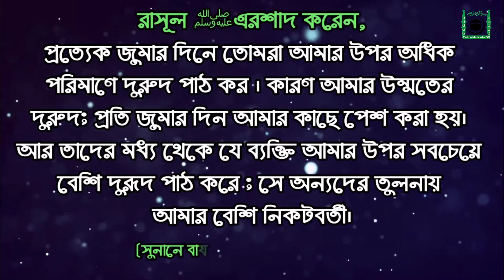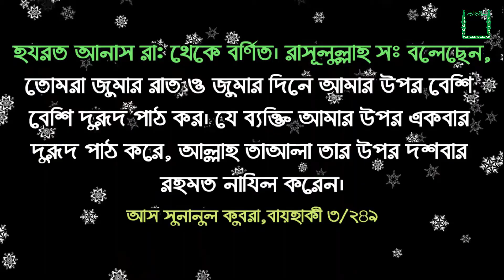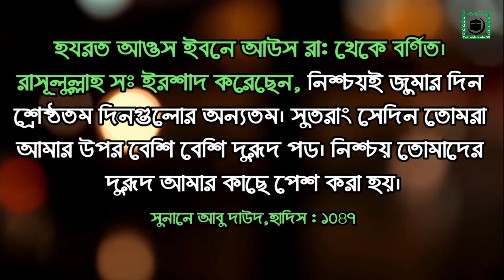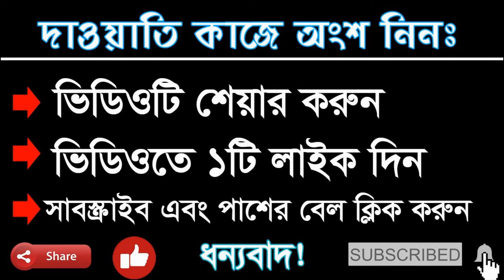জুমার দিনের বিশেষ আমল || jumar diner amol || Special Amol for friday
# jumar_diner_amol
*  আর নতুন সার্চ করতে পারেনঃ- jumar diner amol , Special Amol for friday , jumar amol , জুমার দিনের বিশেষ আমল

*  আজকের ভিডিও তে আলোচনা করা হয়েছে: জুমার দিনের বিশেষ আমল

Important notice:
These video all background video & image credit by pixabay.We just edited & published  education & teaching purpose only.

If you any problem my video please inform about copyrighted issues. I will deleted my video. Thank you.